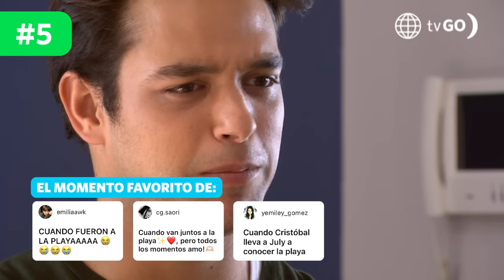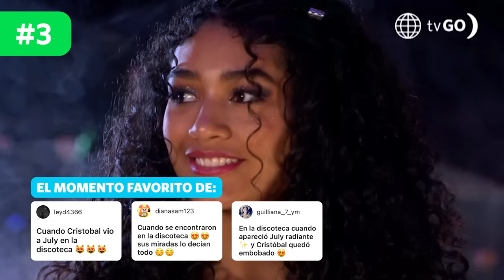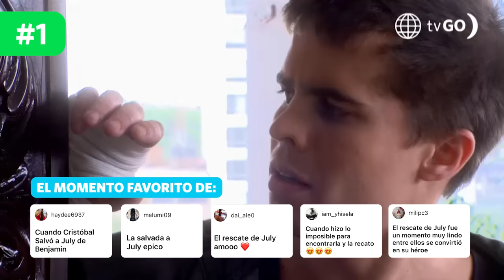Al Fondo hay Sitio 10: El TOP 5 de los mejores momentos de Cristóbal y July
¡Y DE PRONTO LLEGÓ A SU VIDA! 😍🥰 July y Cristóbal ya no pueden ocultar más sus verdaderos sentimientos. 🥰 ¿Pero cuáles fueron los momentos que más emocionaron a los fans de esta parejita? 👀 ¡Ellos eligieron el TOP 5 de lo mejor de Crisly! ❤️🤭